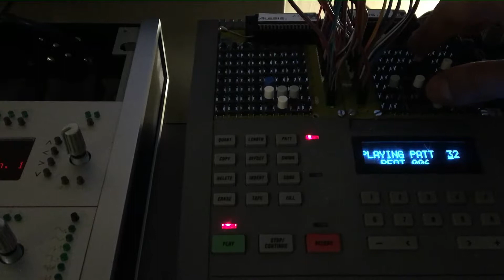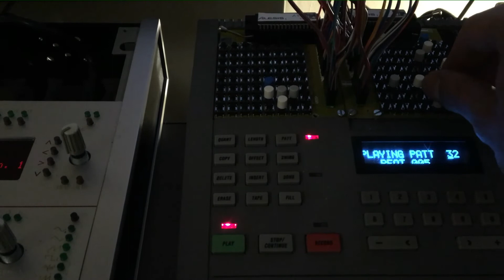Alesis hr 16 bend matrix Large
Quick mess